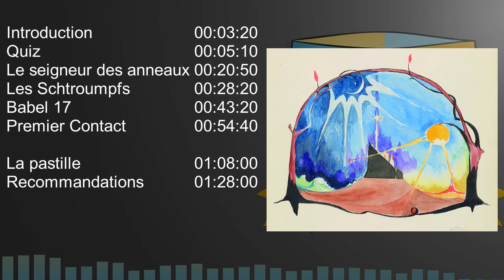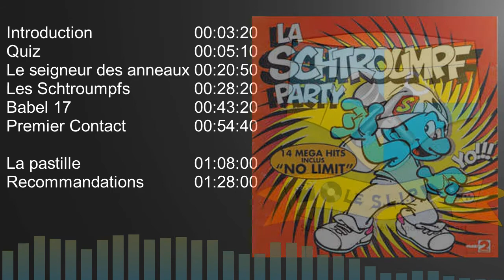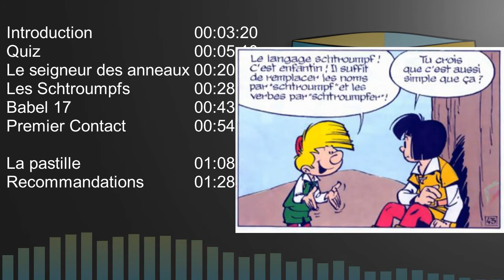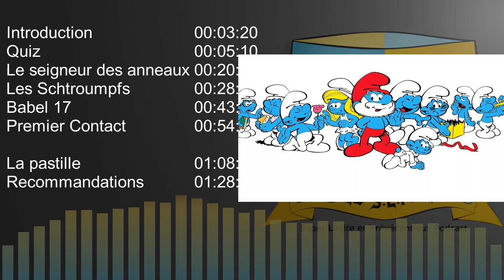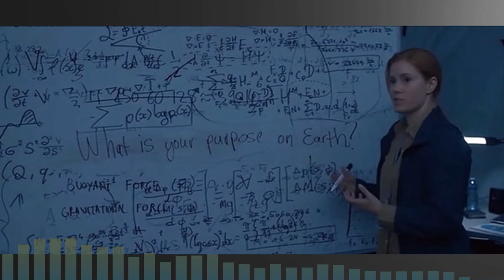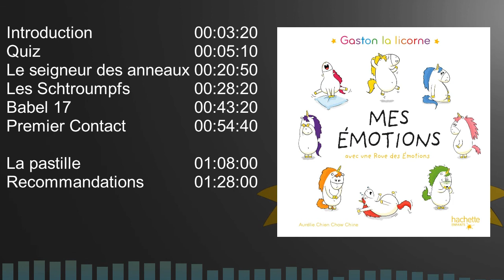Le SLIP - S01E01 - Les langues et le langage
La langue que l'on parle influence t-elle notre pensée ? Si les aliens débarquaient sur terre saurions nous communiquer avec eux ? Tolkien était-il in génie linguiste ? Et surtout, comment font les Schtroumpfs pour se comprendre ? Telles sont les questions que la petite équipe du SLIP s'est posé dans cet épisode dédié aux langues et au langage.

ERRATUMS :
Stephen Wolfram mentionné par Chacha pour son rôle de consultant sur Premier Contact n'est pas créateur du Loglan mais du langage de programmation Wolfram, tout simplement

Molusk mentionne dans la foulée que le Loglan, créé par James Cooke Brown et non Stephen Wolfram donc, est un langage destiné à parler directement à une machine, même si cette utilisation du Loglan a été envisagée avant la création des interfaces graphiques, le but premier de cette langue est d'être suffisamment expressive en logique et suffisamment bien conçue pour améliorer le mode de pensée de ses locuteurs (Source Wikipédia), c'est donc encore une fois un travail qui se base sur l'hypothèse Sapir-Whorf

CHAPITRAGE ET SOURCES :

Tour de table 00:00:00

Introduction au thème 00:03:20

Quiz 00:05:10

L'univers de Tolkien 00:20:50
     - Le Hobbit (J.R.R. Tolkien - 1937 - Allen & Unwin)
     - Le Seigneur des Anneaux (intégrale) (J.R.R. Tolkien - 1955 - Allen & Unwin)
     - Le Silmarillion (J.R.R. Tolkien - 1977 - Allen & Unwin)
     - Contes et légendes inachevées (intégrale) (J.R.R. Tolkien - 1980 - Allen & Unwin)
     - Tolkienian Linguistics: the First Fifty Years, Tolkien Studies 4 (C.F. Hostetter - 2007 - West Virginia University Press)
     - The Road to Middle-Earth (J.R.R. Tolkien - 2005 - Grafton (HarperCollins))
     - The Monsters and the Critics (J.R.R. Tolkien - 1997 - HarperCollins)
     - Lettres de J.R.R Tolkien (J.R.R. Tolkien, Christopher Tolkien et Humphrey - 2005 - Bourgeois)

Les Schtroumpfs 00:28:20
     - Johan et Pirlouit – 9 - La flûte à 6 Schtroumpfs (Peyo - 1960)
     - Johan et Pirlouit – 12 - Le pays maudit (Peyo - 1964)
     - Johan et Pirlouit – 13 - Le sortilège de Maltrochu (Peyo - 1970)
     - Les Schtroumpfs – 18 - Schtroumpf vert et Vert Schtroumpf (Peyo - 1972)
     - Schtroumpf und Drang (Umberto Eco - 1979)
     - Schtroumpfologies (Antonio Dominguez Leiva & Sébastien Hubier - 2016)

Babel 17 00:43:20
     - Babel 17 (Samuel R. Delany - 1966 - Ace Books)
- Comment parler à un alien ? Langage et linguistique dans la science-fiction (Frédéric Landragin - 2018 - Le bélial')

La pastille - SURPRIIIIIIIIIIIISE - Pedro 01:08:00
     - Wikipedia
     - Sondage YouGove
     - Article Reuters (David Ruvic)
     - Article Figaro (Benedicte Lutaud)

Recommandations 01:28:00